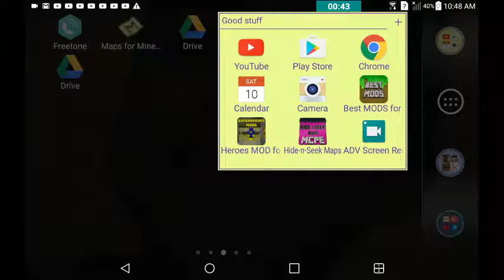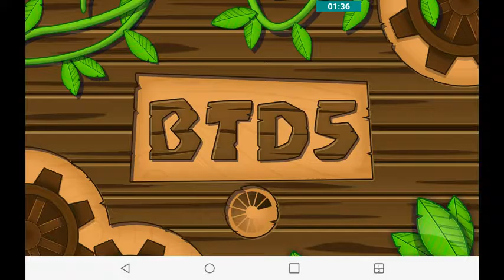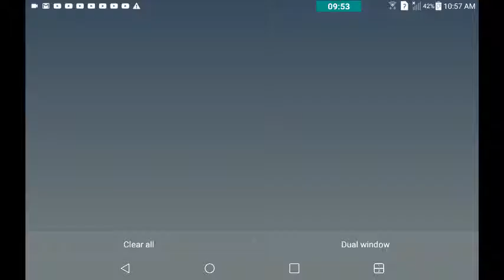Bloons tower defense 5